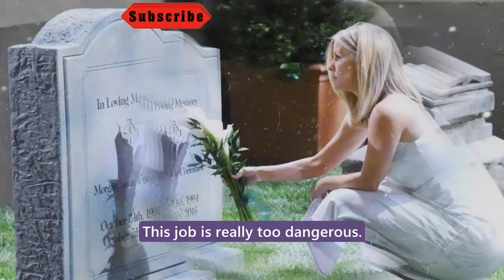Dex returns to work with Sonny - Joss is angry General Hospital Spoilers